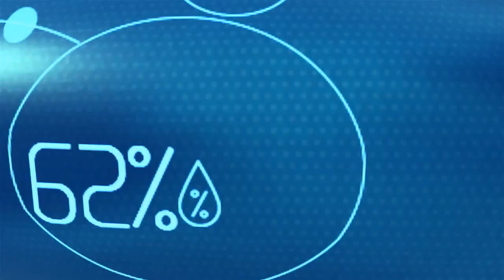Anno 2205 - Gameplay trailer - E3 2015